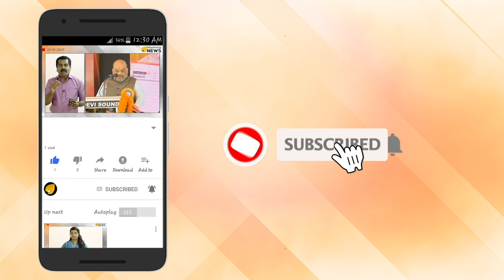ശബ്ദാതിവേഗത്തില്‍ ഉദിച്ചുയർന്ന് ഇന്ത്യ; ചൈനയ്ക്ക് പിന്നാലെ ആളില്ലാവിമാനം വിജയകരമായി പരീക്ഷിച്ചു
ഹൈപ്പര്‍ സോണിക് ടെക്നോളജി ഡെമോണ്‍സ്ട്രേറ്റര്‍ വെഹിക്കിള്‍-എച്ച്‌.എസ്.ടി.ഡി.വിഎന്നറിയപ്പെടുന്ന ആളില്ലാവിമാനമാണ് ഇന്ത്യ വിജയകരമായി പരീക്ഷിച്ചത്. ഇതിന് മുമ്പ് ചൈനയും സമാനമായ വിമാനസംവിധാനം പരീക്ഷണം നടത്തിയിരുന്നു. 20 മിനിട്ടോളമാണ് ചൈനയുടെ ആളില്ലാ വിമാനം പരീക്ഷണ പറക്കല്‍ നടത്തിയത്.